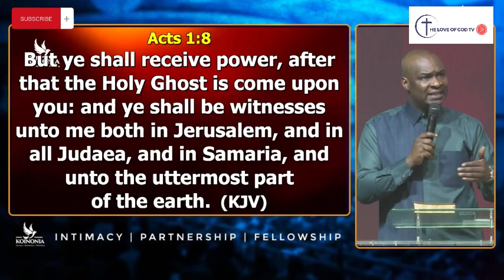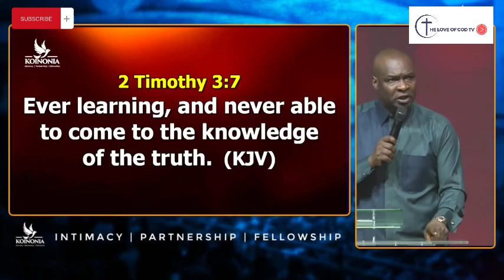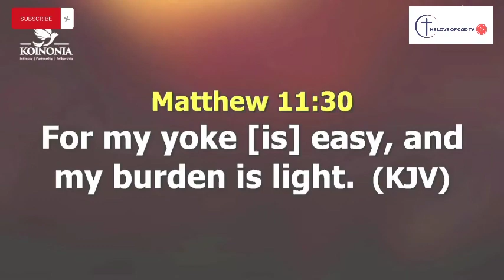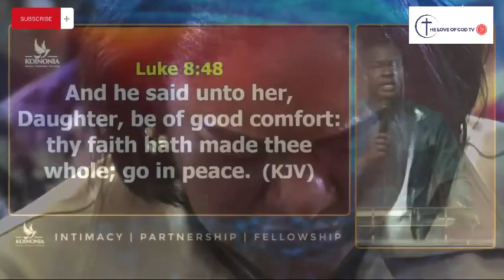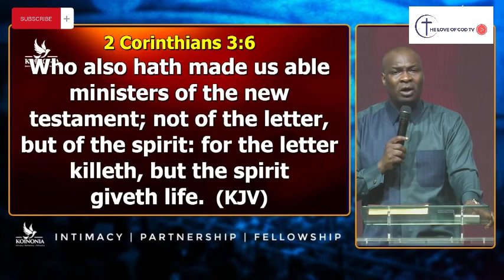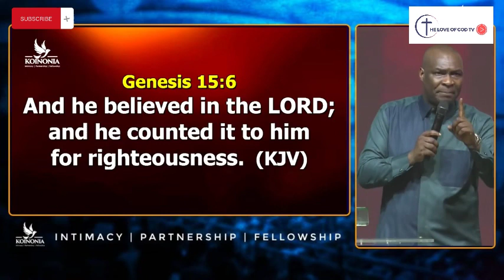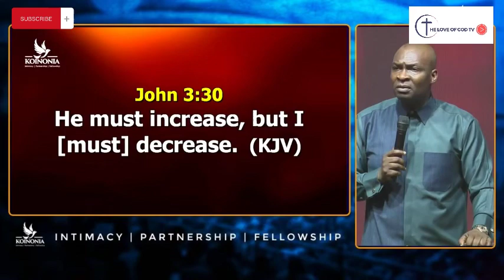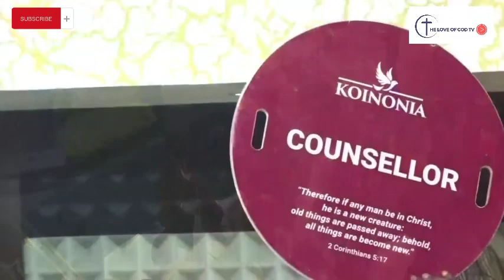APOSTLE JOSHUA SELMAN | WHO TOUCHED ME. (DESTINY-DEFINING ENCOUNTERS) | KOINONIA | 08-04-2024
Watch and listen to this impactful  sermon from Apostle Joshua Selman as he teaches Gods word and he also leads prayers and worship sessions in this powerful packed service...God bless you in Jesus name.